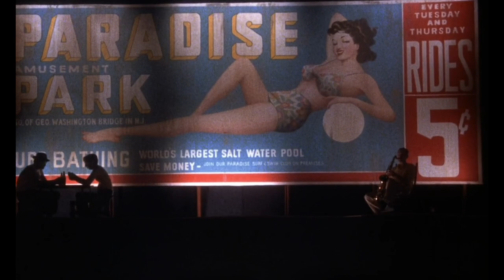László Kovács Tribute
A tribute to Hungarian born cinematographer László Kovács (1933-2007). Known for his work with directors Peter Bogdanovich, Bob Rafelson, Dennis Hopper, Ivan Reitman, Richard Rush, Robert Altman, Martin Scorsese, Hal Ashby, Cameron Crowe, and Richard Donner.

Films used: Ghostbusters, Easy Rider, Five Easy Pieces, "What's up, Doc?", Paper Moon, Shampoo, That Cold Day in the Park, Targets, Psych-Out, Getting Straight, The Last Movie, Freebie and the Bean, "New York, New York", Say Anything..., At Long Last Love, and Radio Flyer.

Saint-Saëns- Symphony No. 3 Movent 2 (excerpt)